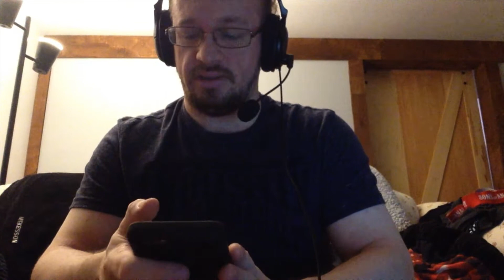The Sisters Brothers Review Netflix